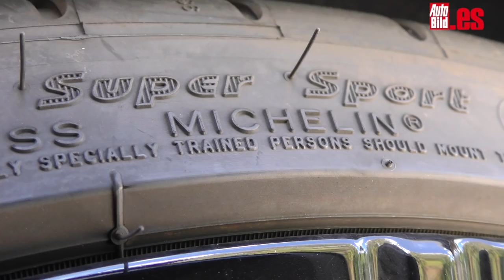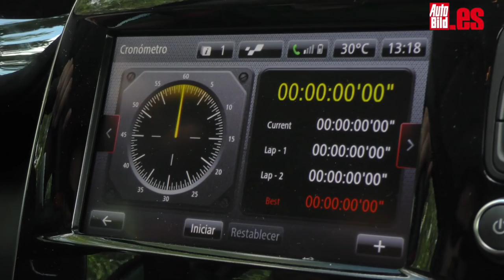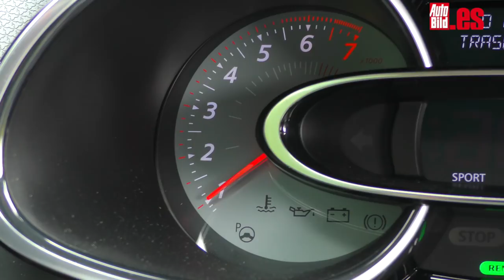Prueba a fondo: Renault Clio RS Trophy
¡Hoy te traemos un vídeo para pasarlo bien! Hemos probado el Renault Clio RS Trophy y lo hemos analizado a fondo para que no te pierdas ningún detalle.

Por delante, en el frontal, las letras Trophy en rojo insertadas en su toma de aire inferior ya te avisan si lo ves por el retrovisor: se acerca un coche pequeño, ¡pero matón!

Esta variante deportiva del Renault Clio te dejará ver a su paso una zaga de lo más espectacular. La parte baja es la protagonista principal, con sus tubos de escape Akrapovic insertados en el difusor.